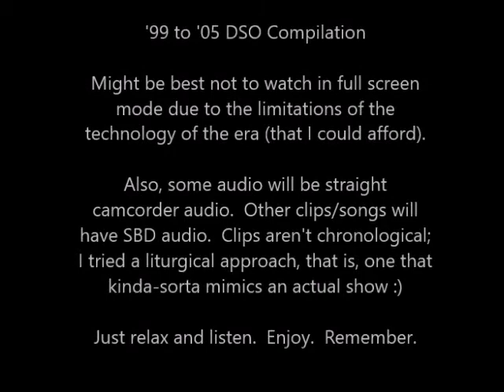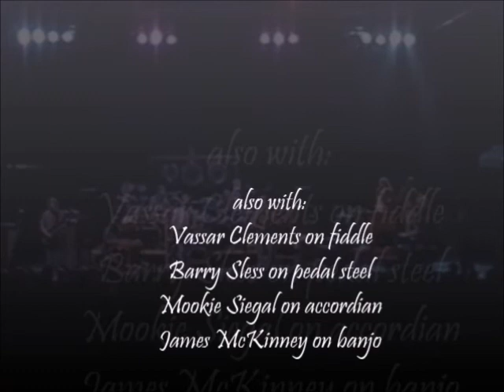DSO Compilation 1999-2005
Just in time for the 20th anniversary show in about a week, this is taken from my days as a video taper.  Lots of short clips, some longer, that highlight shows past.  The song list is below, complete with times, and I didn't even realize that those times would be clickable, giving people the ability to jump to a specific point in the video.  It was meant to be viewed as one continuous piece! :)  It's a lot (almost 3 hours) but it's worth it.  Watch it in sections; you know, a little DSO everyday!

I plan on posting entire shows in the future, and possibly more compilations.  I left a LOT out, and these are mostly short clips.  In the meantime check it all out.  Enjoy folks.

(BTW You can find me at DaysBetween on the DSO forum)

DSO Video Compilation Final Song List

10/20/99 Penn State - Jack Straw  0:00:00 – 0:01:47
12/29/99 Vail, CO - Wang Dang Doodle  0:01:47 – 0:02:28
4/24/00 Penn State - L.L.Rain  0:02:28 – 0:03:22
2/4/00 Pittsburgh, PA - Stranger  0:03:22 – 0:04:16
12/29/99 Vail, CO - Wang Dang Doodle  0:04:16 – 0:04:36
4/24/00 Penn State - Scarlet  0:04:36 – 0:05:52
2/4/00 Pittsburgh, PA - Memphis Blues  0:05:52 – 0:07:26
7/15/00 NLQP Garrettsville, OH - Intro/Like A Dog  0:07:26 – 0:10:00
2/5/00 Columbus, OH - Box Of Rain  0:10:00 – 0:11:43
8/31/02 Masontown, WV - B.E.Women  0:11:43 – 0:13:41
8/18/02 Cleveland, OH - Catfish John  0:13:41 – 0:17:37
7/28/01 Las Vegas, NV - Bucket  0:17:37 – 0:19:13
7/31/00 Aurora, CO - Loose Lucy & Minglewood  0:19:13 – 0:21:25
1/23/04 Columbus, OH - Roses  0:21:25 – 0:23:15
10/14/00 Columbus, OH - Tenn Jed  0:23:15 – 0:23:47
7/4/04 NLQP Garrettsville, OH - Broken Arrow  0:23:47 – 0:25:57
8/26/00 Terra Alta, WV - Blow Away  0:25:57 – 0:27:48
4/14/01 New York City, NY - Lost DSO fan  0:27:48 – 0:28:37
4/14/01 Clifton Park, NY - Ship of Fools into Music  0:28:37 – 0:31:46
7/21/01 Petaluma, CA - Playin  0:31:46 – 0:33:06
8/11/01 Merrimac, WI - Here Comes Sunshine, Stranger, TLEO, Bird Song  0:33:06 – 0:39:07
1/23/04 Columbus, OH - Let It Grow  0:39:07 – 0:41:51
7/14/01 Durango, CO - Music  0:41:51 – 0:44:39
4/24/00 Penn State - Help - Slip - Franklin’s  0:44:39 – 0:59:37
8/31/02 Masontown, WV - Shakedown  0:59:37 – 1:00:19
1/28/05 Columbus, OH - China Doll  1:00:19 – 1:01:37
7/14/01 Durango, CO - Terrapin into Jam  1:01:37 – 1:04:43
10/14/00 Columbus, OH - Slipknot  1:04:43 – 1:06:50
12/31/00 Chicago, IL - Dancin  1:06:50 – 1:10:36
8/26/00 Terra Alta, WV - Truckin  1:10:36 – 1:13:31
1/28/05 Columbus, OH - Scarlet  1:13:31 – 1:15:02
6/23/01 NLQP Garrettsville, OH - Scarlet  1:15:02 – 1:15:27
12/30/99 Denver, CO - Fire  1:15:27 – 1:18:05
8/26/00 Terra Alta, WV - Drums  1:18:05 – 1:20:48
7/28/01 Las Vega, NV - Jam into Drums/Space  1:20:48 – 1:25:03
1/31/03 Columbus, OH - Drums  1:25:03 – 1:28:06
8/31/02 Masontown, WV - Jacob Space into Dark Star  1:28:06 – 1:36:26
1/23/04 Columbus, OH - Stella Blue  1:36:26 – 1:40:44
12/31/99 Aspen, CO - Wharf Rat  1:40:44 – 1:42:19
1/31/03 Columbus, OH - Throwing Stones  1:42:19 – 1:43:48
2/4/00 Pittsburgh, PA - Watchtower & Good Lovin  1:43:48 – 1:50:40
7/22/01 Santa Cruz, CA - Around  1:50:40 – 1:56:51
5/27/05 New York City, NY - Touch, Eyes, Miracle, Attics - Lovelight, SSDD, Bid You Goodnight  1:56:51 – 2:16:49
1/31/03 Columbus, OH - Morning Dew  2:16:49 – 2:18:18
1/28/05 Columbus, OH - Tonight’s Show Was  2:18:18 – 2:18:50
10/22/99 Erie, PA - Hey Pocky Way, China Cat, Rider, Playin, Shakedown  2:18:50 – 2:31:39
7/15/01 Durango, CO - Good Times  2:31:39 – 2:36:30
2/4/00 Pittsburgh, PA - Don’t Tell Me THIS Town  2:36:30 – 2:38:13
10/15/00 Cleveland, OH - Don’t Ease  2:38:13 – 2:39:48
1/28/05 Columbus, OH - Hey Pocky Way  2:39:48 – 2:44:25
7/15/00 NLQP Garrettsville, OH - Ripple  2:44:25 – 2:46:27
8/21/05 NLQP Garrettsville, OH - Sing Me Back Home  2:46:27 – 2:50:58
7/10/01 Bond, CO - Ripple  2:50:58 – 2:52:50